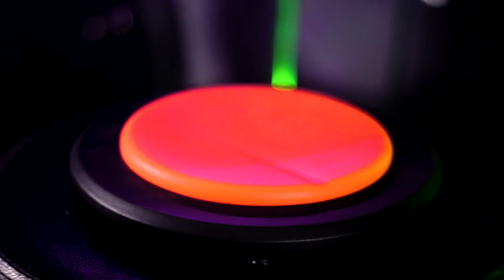Обзор пэдов Sinkopa, Cookiepad, MDS по быстрому